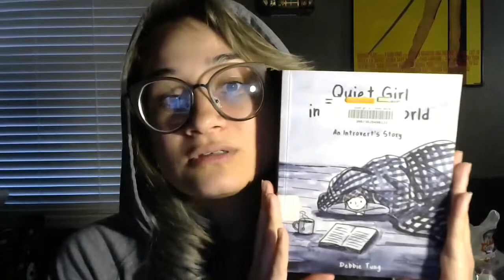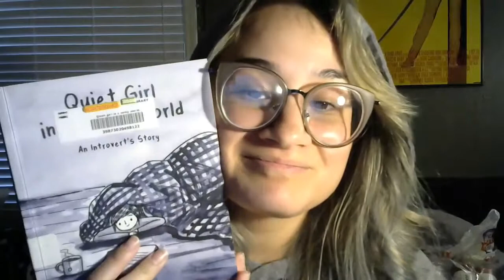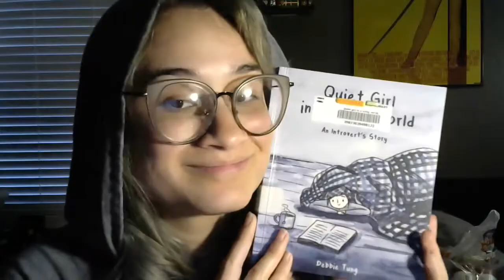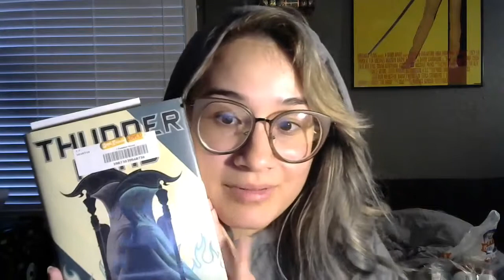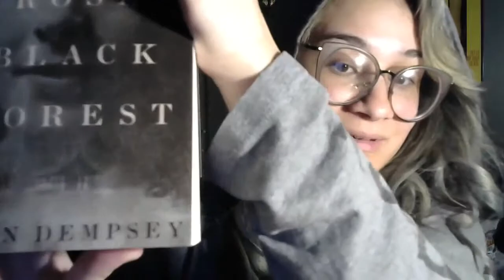~The Teacup Brigade~ Bassy: Weekly Wrap Up June 16, 2019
I'm getting more comfortable in front of the camera! Here's my wrap up for the week!

Books I read this week:
The Poet X By Elizabeth Acevedo

Quiet Girl in a Noisy World by Debbie Tung

Whomp!